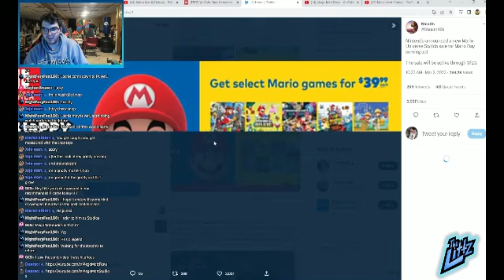New MAR10 Edition Switch Bundle Reveal! My Thoughts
Interested in Playing games with me in the future?
And Join The_Littz Family Discord to interact!
Submit Fan Art to Have it Displayed Before Every Stream and on My Social Medias
Have Spare Change? All Donations Go Strictly Towards Equipment To Help Better The Channel!
Like What I Do and Want to Talk to Me More? Well Feel Free to Interact with My Social Medias!